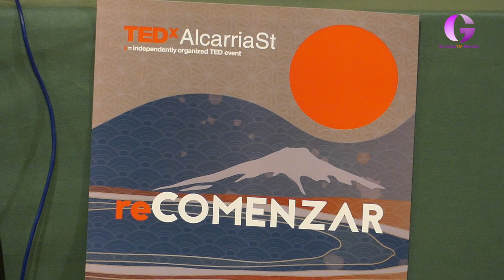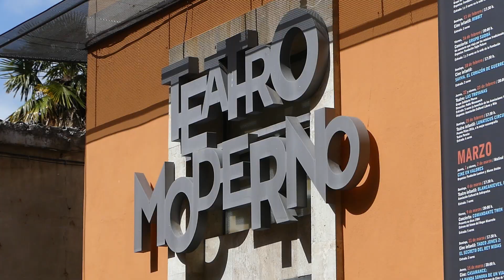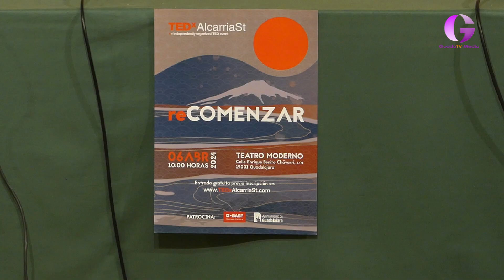Las charlas TedxAlcarriaST se trasladan al Moderno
Novedades en este evento internacional en el que participa desde hace diez años Guadalajara. A partir de ahora se pone al frente la Asociación para la Divulgación de Ideas de Guadalajara siendo necesario un cambio de emplazamiento. En esta edición a los seis nuevos ponentes se unirán antiguos ponentes que recordarán sus sensaciones al participar en este evento.